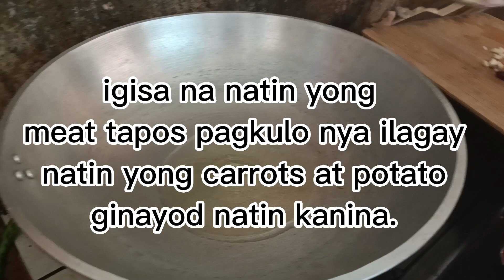how I make lumpiang Shanghai?gusto mo malaman.panuorin mo to.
ingredients:
1 kilo ground meat
4 carrots
5 potato depende sa laki.
onion,garlic at iba na pangpasarap.